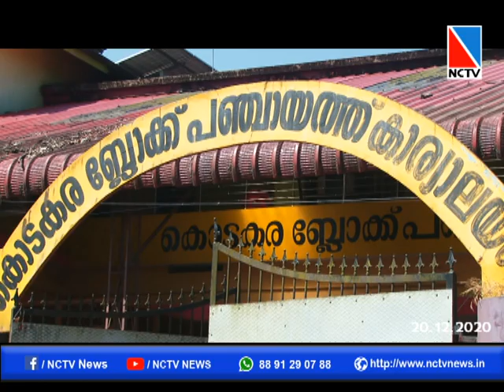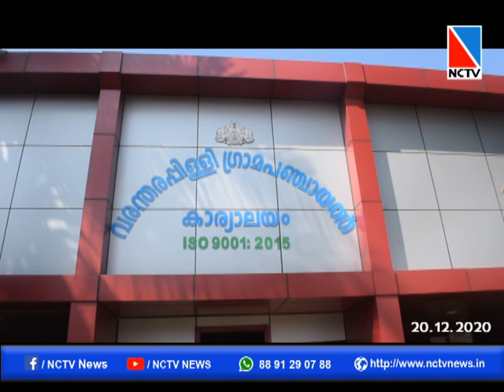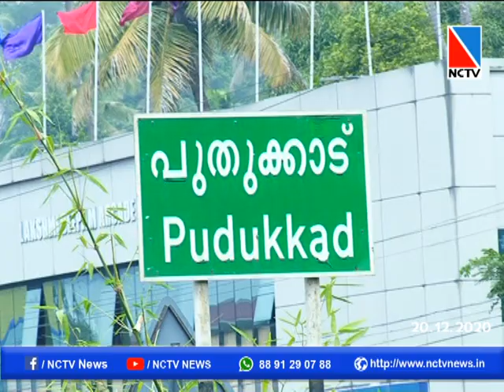പുതുക്കാട്, കൊടകര മേഖലയിലെ പഞ്ചായത്തുകളില്‍ ആര് സാരഥ്യം വഹിക്കും. സാധ്യത ഇവര്‍ക്ക്...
പഞ്ചായത്തുകളില്‍ ആര് സാരഥ്യം വഹിക്കും ?